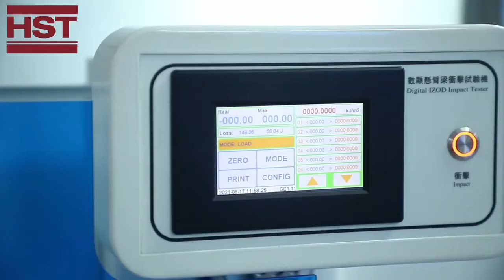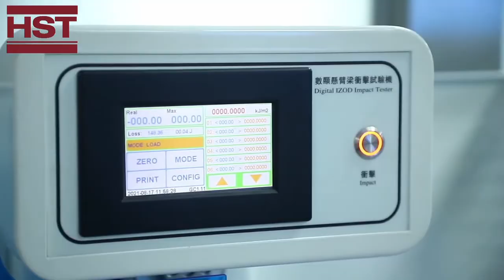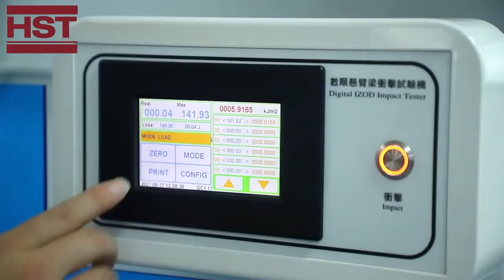What is HST Touch Screen Plastic Charpy & lzod Impact Testing Machine for Non-metallic Materials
HST Touch Screen Plastic Charpy & lzod Impact Testing Machine for Non-metallic Materials

This series impact testing machine is mainly used for the determination of the impact toughness of non-metallic materials such as hard plastics (including plates, pipes, and plastic profiles), reinforced nylon, glass fiber reinforced plastic, ceramics, cast stone, and electrical insulating materials. This testing machine is an ideal testing equipment for the chemical industry, scientific research institutions, quality inspection departments of colleges and universities, etc.